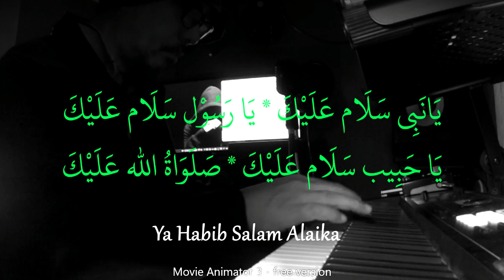Jom Berselawat!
HEADPHONES RECOMMENDED FOR OPTIMAL AUDIO QUALITY